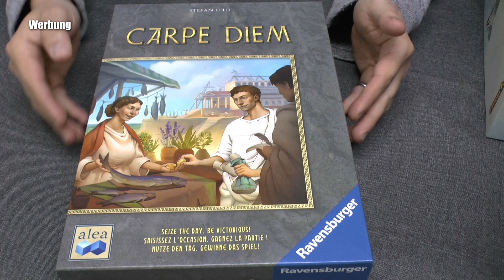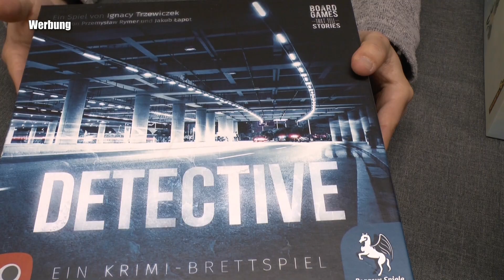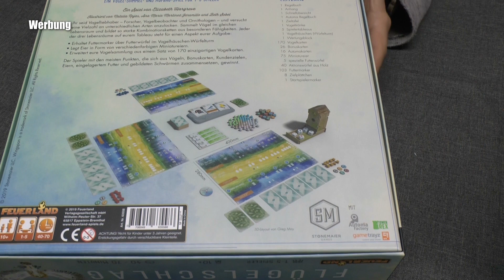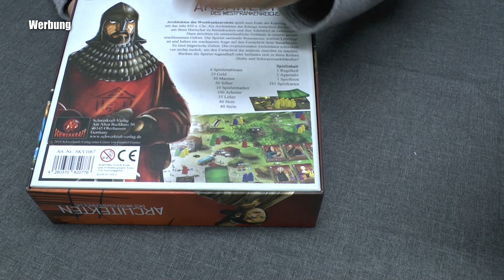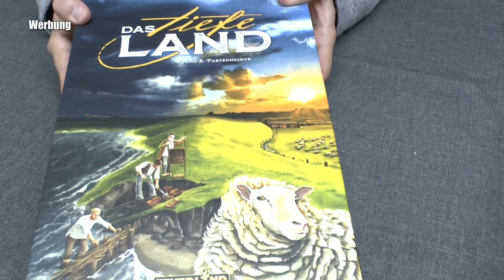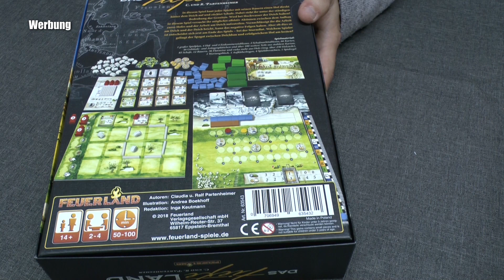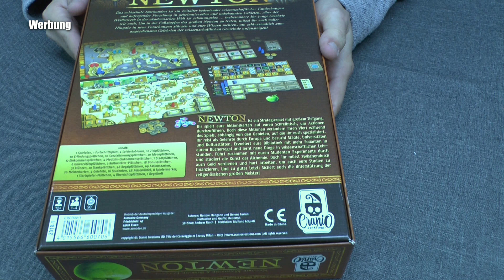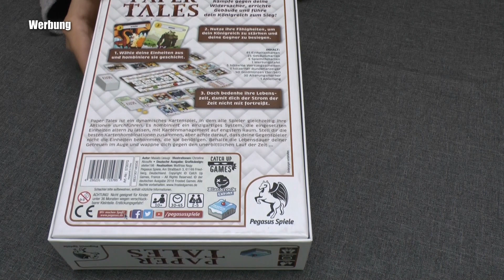Spiel des Jahres 2019 (Kennerspiel): Nominierung und Empfehlung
▬ Social Media ▬▬▬▬▬▬▬▬▬▬▬▬▬▬▬